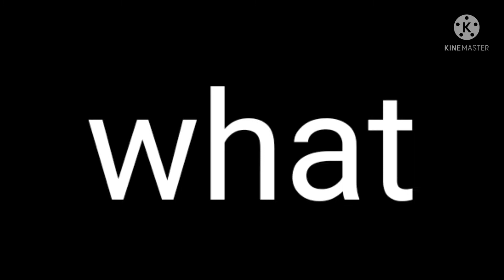bla meme the whole crazy family